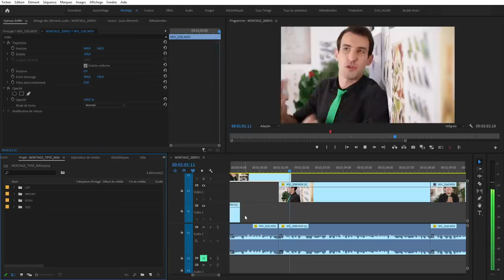IDÉE REÇUE : Je suis tout seul à faire mes vidéos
Déroule-moi, déroule-moiiiii !

Je ne suis évidemment pas seul derrière mes vidéos. Elles mobilisent toute une équipe que j'aimerais vous présenter.

Elles nécessitent aussi de l'argent qui vient en partie du soutien du CNC. Mais ce financement, en plus de ne pas être éternel, ne me permet pas de faire évoluer ma chaîne. Mais vu que j'ai plein de nouvelles idées qui devraient vous plaire, le mieux est toujours de demander le soutien de mes oisillons pour qu'on puisse continuer tous ensemble.

Mon équipe :
- Tom Wallop : associé
- Sandra Molnar : assistante personnelle
- Marc de Boni : journaliste
- Aliénor Patoux : réalisatrice
- Loup Paget : cadreur
- Emma Razafindralambo : maquilleuse
- Pierre Amiard : régisseur général
- Julien Gronnier : monteur, VFX
- Léa Meunier : directrice de production
- Sophia Alif : chargée de communication
- Décor : Collectif nymphe
- Musiques de Marius Corthay et Tom Wallop

Retrouvez-moi aussi sur la plateforme Okoo, dans C'est Toujours Pas Sorcier

Épisode écrit par : Max Bird
Spindoctor : Marc de Boni
Réalisé par : Paul Robein et Max Bird
Episode monté par : Guillaume d'Harcourt
Produit par Christophe Baudouin - Mia Productions

Cuicui